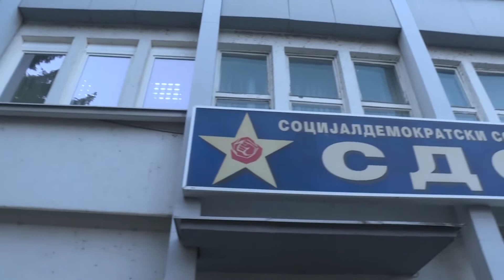ВМРО-ДПМНЕ: Целта на Заев е да се дограби до власт и да ја редефинира државата